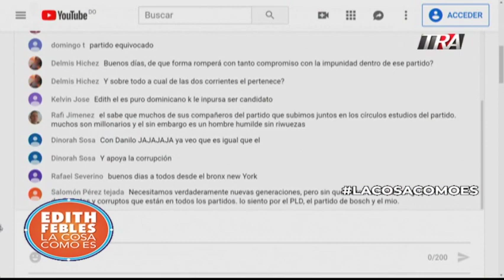Guarocuya Felix que piensa de sus compañeros en el PLD que han enriquecido en el poder?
Entrevista al precandidato a senador del PLD por el Distrito Nacional economista y funcionario publico Guarocuya Felix.